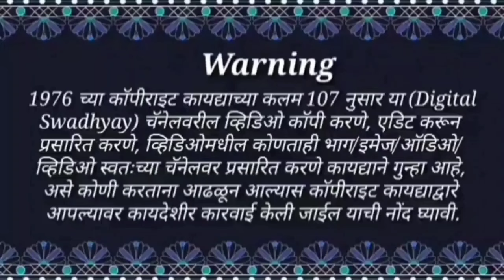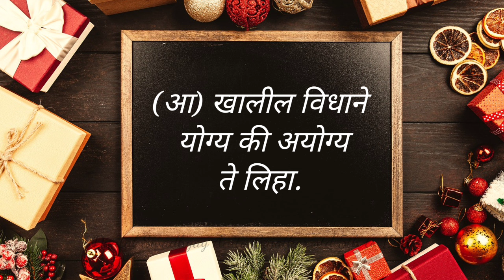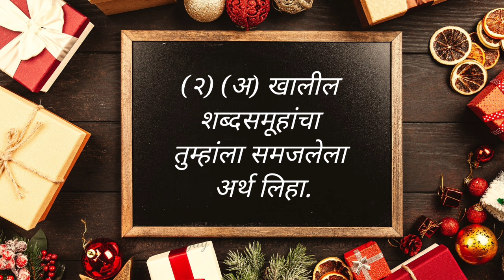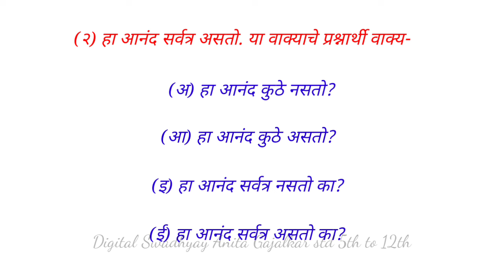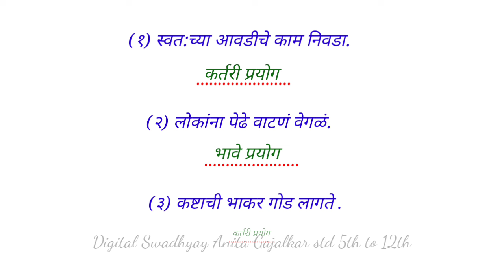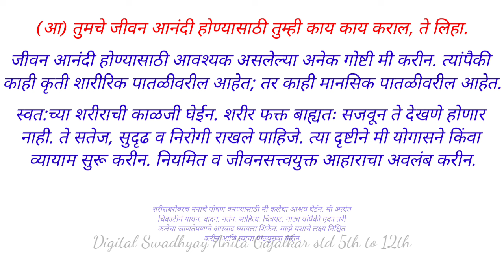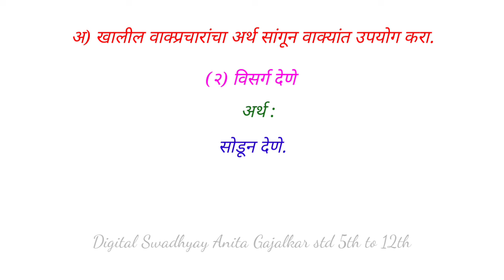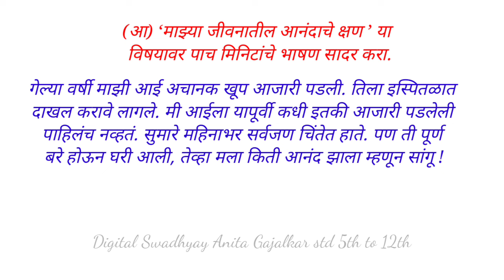कृती इयत्ता १२वी मराठी ३. आयुष्य आनंदाचा उत्सव । 12th Marathi 3 । std 12 Marathi 3 । बारावी मराठी ३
१) (अ) कृती करा.

(१) लेखकाने सांगितलेल्या आनंदाच्या गमती

(२) लेखकाने वर्णिले खऱ्या आनंदाची लक्षणे

(३) माणसाच्या एकटेपणातून निर्माण होणारे आविष्कार

(आ) खालील विधाने योग्य की अयोग्य ते लिहा.

(१) यश, वैभव ही आनंद अनुभवण्याची निमित्तं आहेत.

(२) पैशाने आनंद विकत घेता येऊ शकतो.

(३) शिकण्यातला आनंद तात्पुरता असतो.

(४) यशामुळे आत्मविश्वास वाढतो.

(५) ज्यात तुम्हांला खरा आनंद वाटतो, तेच काम करा.

(इ) हे केव्हा घडेल ते लिहा.

(१) माणसाला आनंद दुसऱ्याला वाटावासा वाटतो, जेव्हा...

(२) माणूस दुःखातून बाहेर पडत नाही, जेव्हा...

(३) आनंद हा तुमचा स्वभाव होईल, जेव्हा...

(४) एका वेगळ्या विश्वात वावरता येतं, जेव्हा...

(२) (अ) खालील शब्दसमूहांचा तुम्हांला समजलेला अर्थ लिहा.

(१) मनाची कवाडं-

(२) आनंदाचा पाऊस-

(आ) खालील चौकटी पूर्ण करा.

(१) आनंदाला आकर्षित करणारा -

(२) शरीर आणि मन यांना जोडणारा सेतू-

(३) बाहेर दाराशी घुटमळणारा -

(४) आनंदाला प्रसवणारा-

(५) आनंद अनुभवण्याची निमित्तं -

(३) व्याकरण.

(अ) खालील वाक्यांचा प्रकार ओळखून लिहा.

(१) एवढं मिळवूनही मी आनंदात का नाहीये ?

(२) 'गोडधोड' हे सुद्धा पूर्णब्रह्मच असतं की!

(३) आनंदासाठी मन मोकळं असावं लागतं.

(आ) योग्य पर्याय निवडा व लिहा.

(१) माणसं स्वतःचा छंद कसा विसरू शकतात ? या वाक्याचे विधानार्थी वाक्य -

(अ) माणसं स्वतःचा छंद नेहमी विसरतात.

(आ) माणसं स्वतःचा छंद लक्षात ठेवतात.

(इ) माणसं स्वतःचा छंद विसरू शकत नाहीत.

(ई) माणसं स्वतःचा छंद किती लक्षात ठेवतात.

(२) हा आनंद सर्वत्र असतो. या वाक्याचे प्रश्नार्थी वाक्य-

(अ) हा आनंद कुठे नसतो ?

(आ) हा आनंद कुठे असतो ?

(इ) हा आनंद सर्वत्र नसतो का ?

(ई) हा आनंद सर्वत्र असतो का ?

(३) किती आतून हसतात ती ! या वाक्याचे विधानार्थी वाक्य -

(अ) ती आतून हसतात.

(आ) ती फार हसतात आतून.

(इ) ती आतून हसत राहतात.

(ई) ती खूप आतून हसतात.

(इ) खालील तक्ता पूर्ण करा.

क्र.

सामासिक शब्द

विग्रह

समासाचे नाव

१५

(१) झुणकाभाकर

(२)

(३)

सूर्याचा अस्त

(४) प्रतिक्षण

अक्षर असा आनंद

(ई) खालील वाक्यांतील प्रयोग ओळखा व लिहा.

(१) स्वतःच्या आवडीचे काम निवडा.

(२) लोकांना पेढे वाटणं वेगळं.

(३) कष्टाची भाकर गोड लागते.

(उ) 'आनंद' या शब्दासाठी पाठात आलेली विशेषणे शोधा व लिहा.

(४) स्वमत.

(अ) 'जे काम करायचचं आहे, त्यात आनंद घ्यायला शिकणं हेही शक्य असतं', या विधानाबाबत तुमचे मत सविस्तर लिहा.

(आ) 'सौंदर्य जसं पाहणाऱ्याच्या दृष्टीत असतं, तसा आनंद घेणाऱ्याच्या वृत्तीत असतो', या विधानाबाबत तुमचे मत स्पष्ट करा.

(इ) 'आनंदाचं खुल्या दिलानं स्वागत करावं लागतं', या विधानाचा तुम्हांला कळलेला अर्थ स्पष्ट करा.

(ई) 'प्रत्येक माणसाला आपल्या अस्तित्वाचे भान असणे अत्यंत गरजेचे आहे', तुमचे मत लिहा.

(५) अभिव्यक्ती.

(अ) खरा, टिकाऊ आनंद मिळवण्यासाठी करावे लागणारे प्रयत्न तुमच्या शब्दांत लिहा.

(आ) तुमचे जीवन आनंदी होण्यासाठी तुम्ही काय काय कराल, ते लिहा.

उपक्रम :

प्रस्तुत पाठात आलेल्या इंग्रजी शब्दांची यादी करा. त्यांसाठी वापरले जाणारे मराठी शब्द लिहा.

तोंडी परीक्षा.

(अ) खालील वाक्प्रचारांचा अर्थ सांगून वाक्यांत उपयोग करा.

(१) आभाळाकडे डोळे लावणे.

(२) विसर्ग देणे.

(आ) 'माझ्या जीवनातील आनंदाचे क्षण' या विषयावर पाच मिनिटांचे भाषण सादर करा.